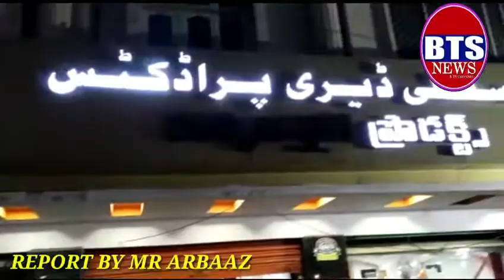BTS NEWS YESTADAY Hyderabad me masqati dairy form aalijaah kotlah dodh k liye public ka manzar dekha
Yestaday night  Hyderabad me masqati dairy form aalijaah kotlah dodh k liye public ka manzar dekha jaasakta hai